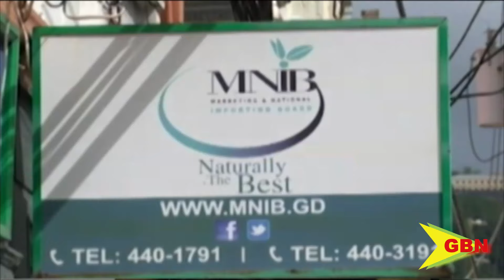MNIB Update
MNIB ceo Elvis Young has provided an update on the ongoing transition of the marketing and national importing board (MNIB) from a statutory body to a public-private partnership (PPP) entity.